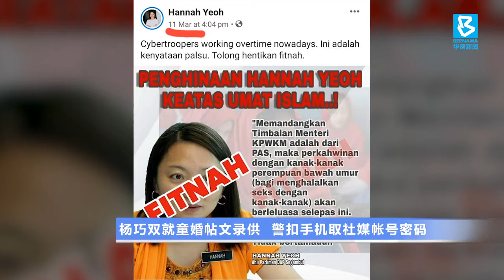20200623 杨巧双就童婚帖文录供 警扣手机取社媒帐号密码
警方今早传召行动党泗岩沫区国会议员杨巧双到警局问话，以针对早前在社交媒体发表的童婚立场言论展开调查。杨巧双的手机、社交媒体帐号和密码已经按照要求上交给警方，目前没有任何指示会否二度传召杨巧双录供。